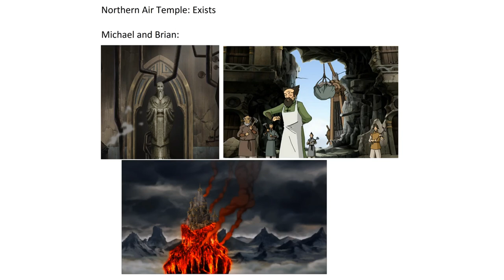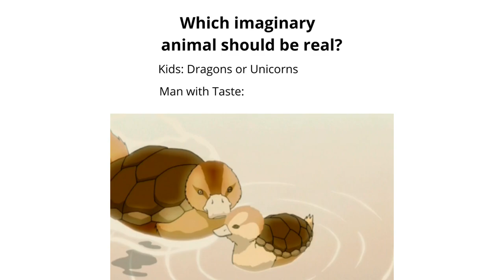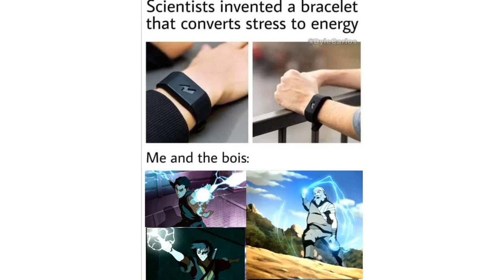Avatar Memes 31